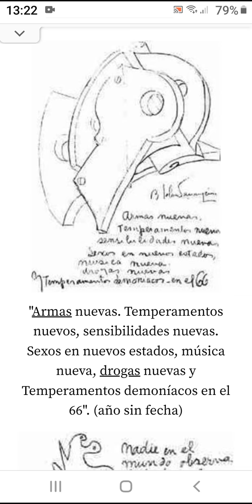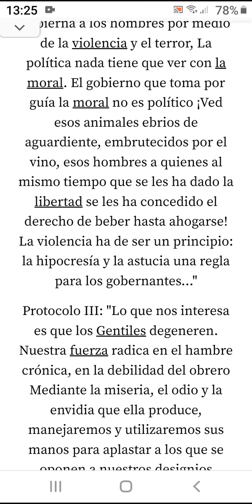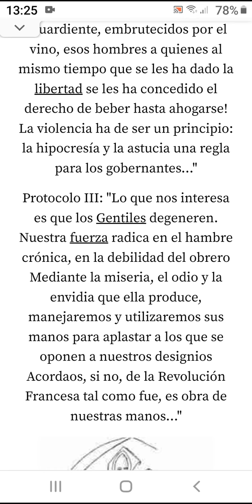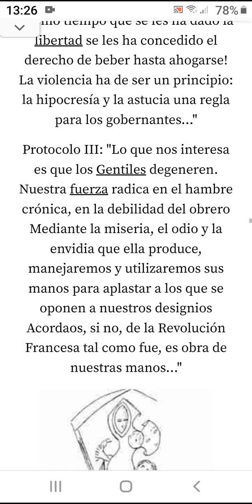PARRAVICINI PSICOGRAFIAS PROTOCOLO DE SION AMNIZ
PAZ AL MUNDO Y CONSCIENCIA CRISTICA EN CONVERGENCIA ARMONICA. AMNIZ